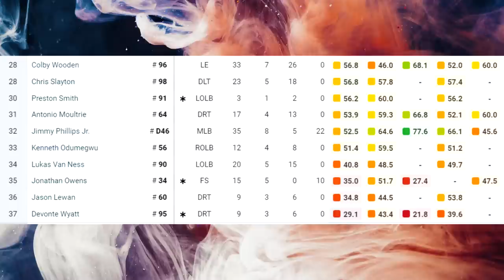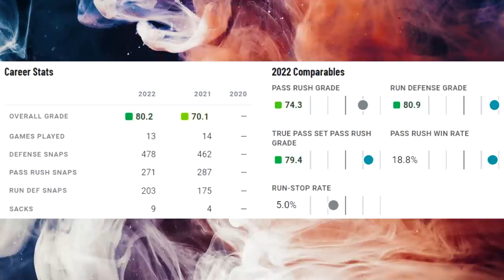Film Study: How Lukas Van Ness played in his first game for the Green Bay Packers